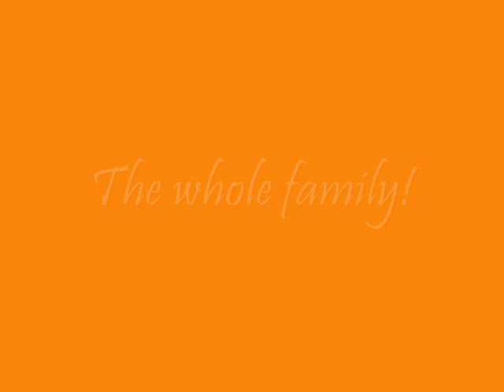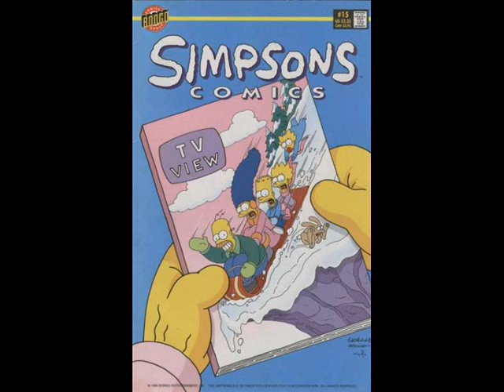The Simpsons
this is just a video of  The Simpsons